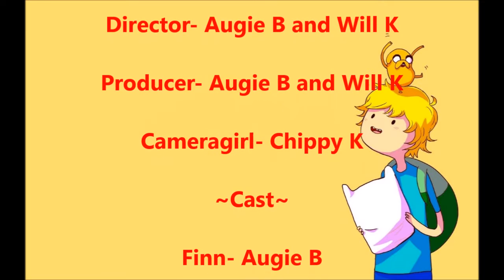Adventure Time in Real Life Ep 8! Where's Ben? Part 3! FINALE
ATIRL EP 8! They decide its time to go.